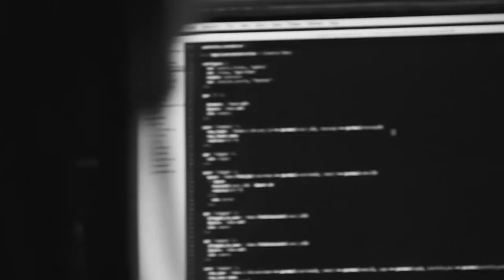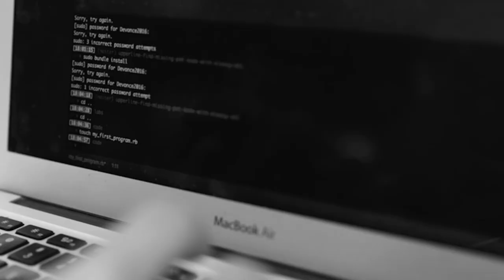Karlie Kloss on Helping Others: Extraordinaries | Cole Haan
Karlie Kloss used her passion for math and science to establish Kode with Klossy. Now she empowers young girls to learn how to code. We call her Extraordinary.

Shot & filmed by Cass Bird